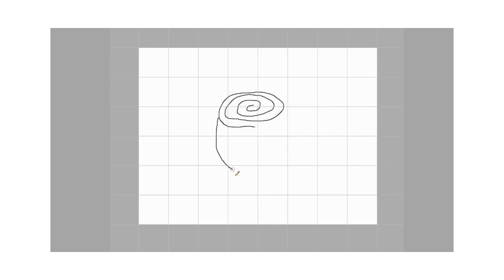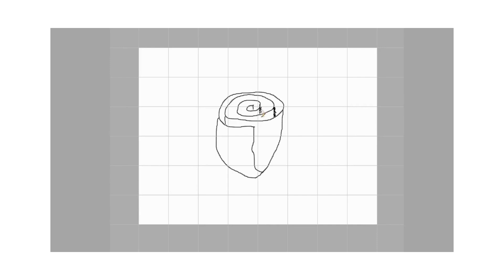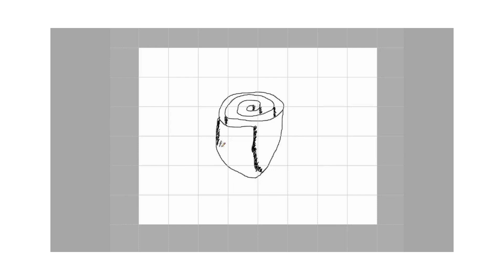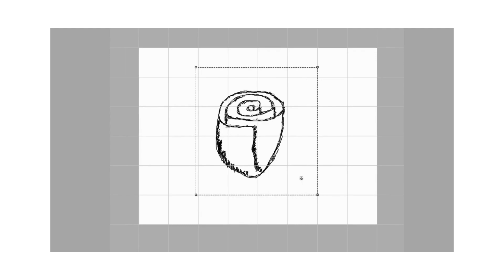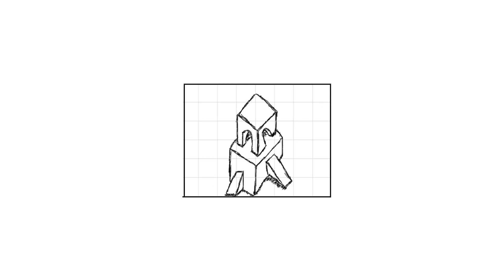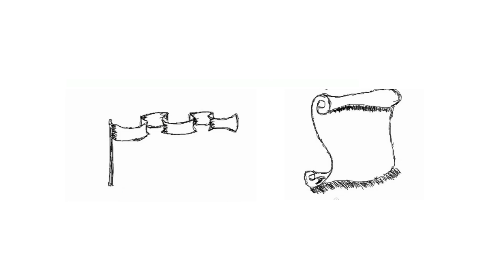THIS IS MY DRAWING JOURNEY | LAST 30 DAYS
In the last 30 days, I tried to learn drawing and this is a video of how it went.

From a simple sphere to a human eye,  I learned a lot of things.

The last 30 days were great.  Learned a lot.

This book was a great book for a beginner like me.

Looking forward to learning more and drawing more.